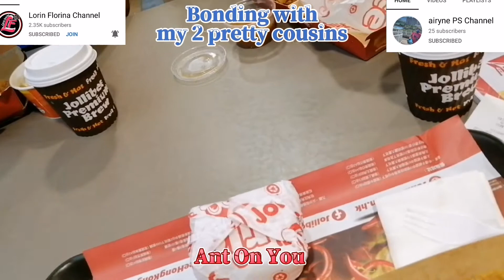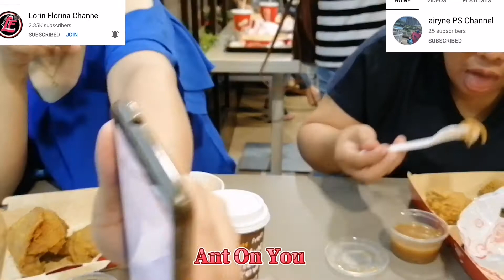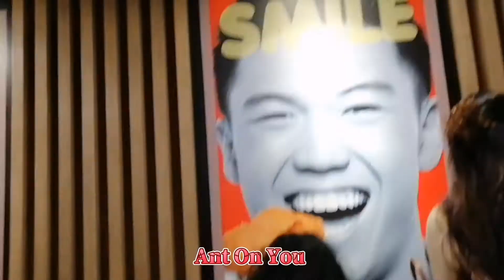JOLLIBEE Dinner date with my 2 pretty Ate